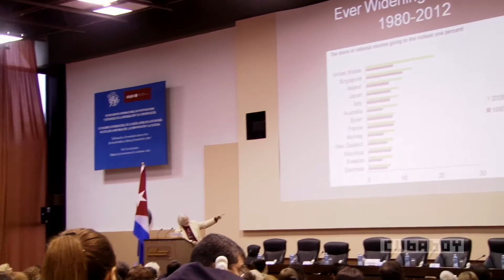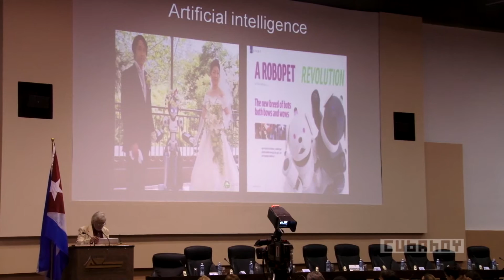Graham Murdock en ICOM 2015, La Habana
El VIII Encuentro Internacional de Investigadores y estudiosos de la información y la Comunicación (ICOM 2015) sesiona por estos días en el Palacio de las Convenciones de La Habana.  Entre los invitados que prestigian el evento figura Graham Murdock, profesor de la Universidad de Loughboroug, Reino Unido, y fundador del Center for Mass Communication Research.
El catedrático impartió una conferencia magistral a la que nombró "Maquinarias de crisis y renovación: la comunicación, la economía y la ecología"